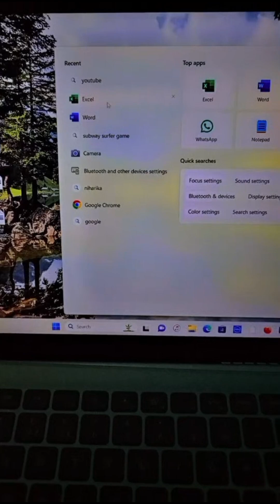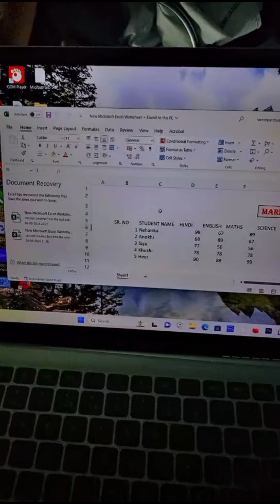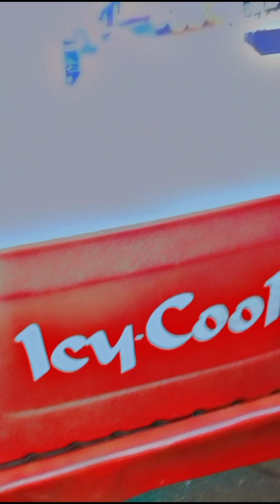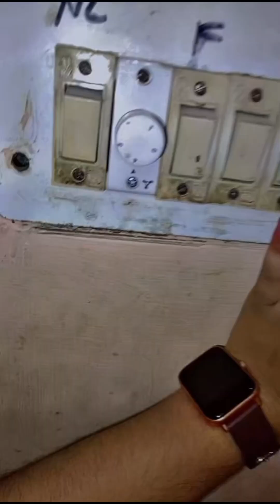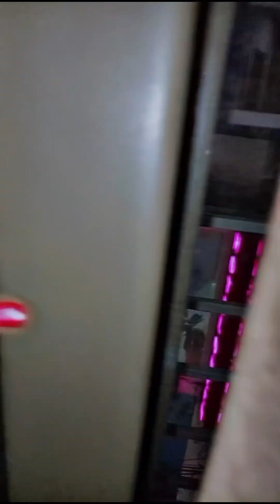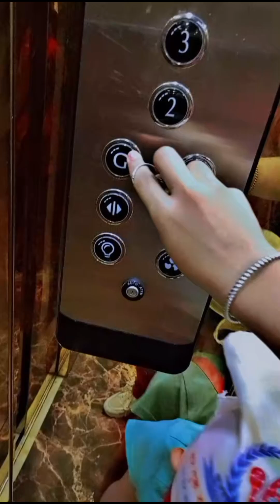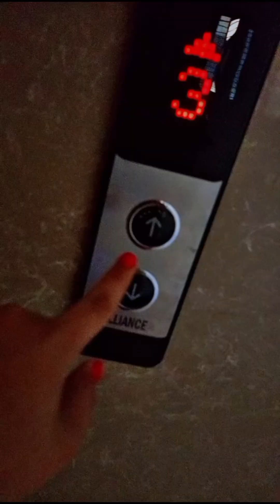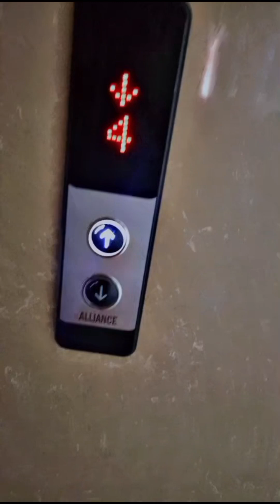My 10th vlog | Trip to Haridwar | Part 2 | # 2 Sisters with fun